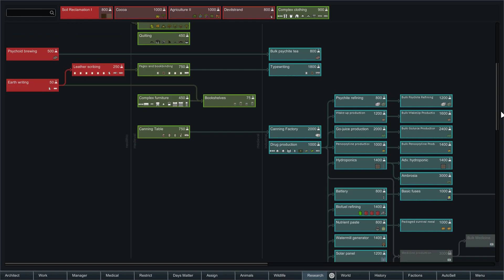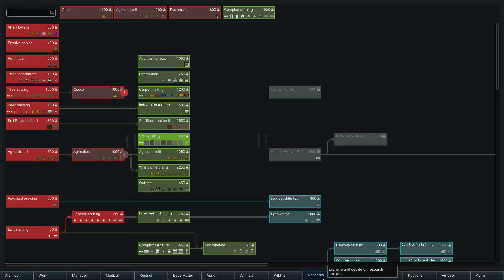A Bit Too Much Hunting - Let's Play Rimworld 1.0 Released Slightly Modded Episode 12-B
PhazeonPhoenix orders too much hunting and the pantry is overflowing with meat.